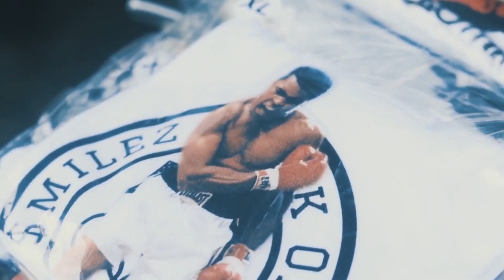The News Battle League Presents Yoga Flame vs Walt Black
The News Battle League Presents -Extreme Chaos 2.0
Yoga Flame vs  Walt Black